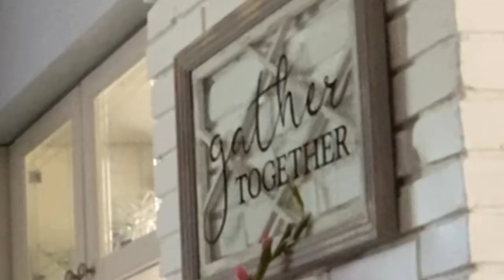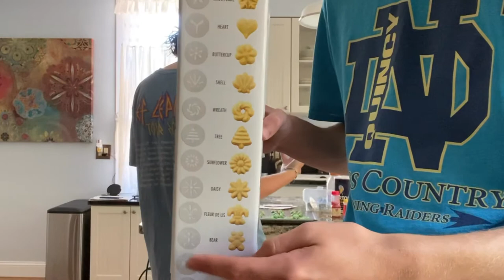cooking i guess? makin press cookies🍪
How is everyone today? In this video Noah and i make some press cookies while we talk about nonsense.